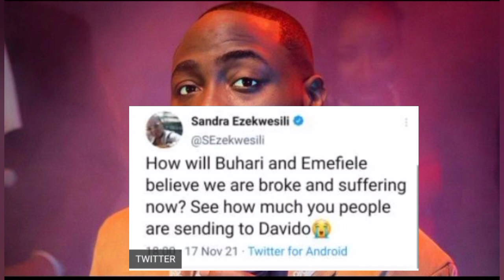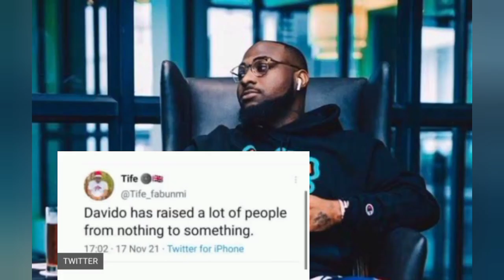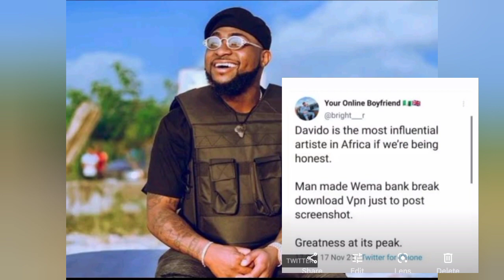Wema Bank Wants To Meet With Me" - DAVIDO, Over N100 Million Fundraising | Twitter Epic REACTIONS😄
Wema Bank Meets with Davido over the huge amount of money, with the sum of over N100 Million Naira in his new bank account. Check out 👆